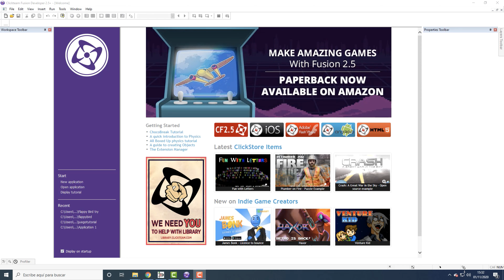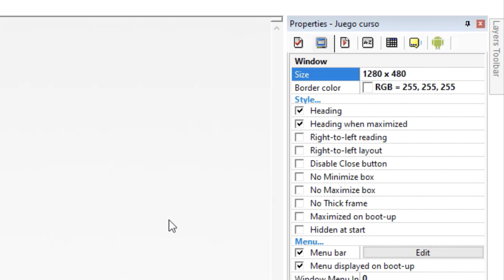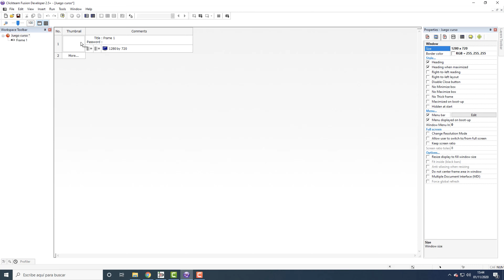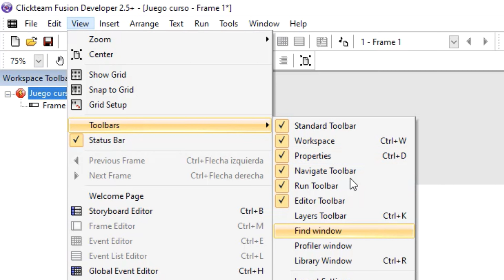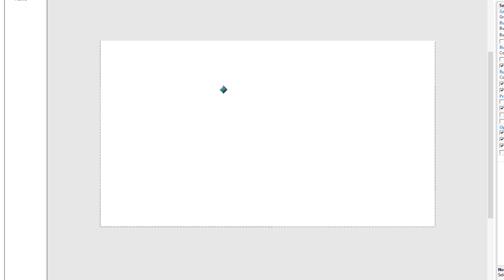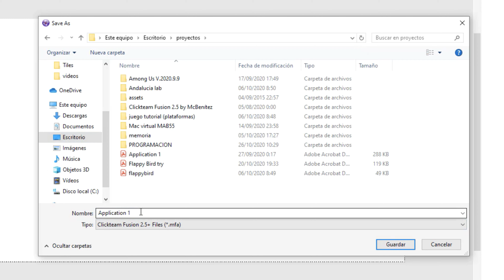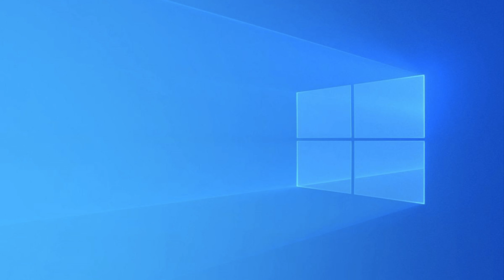▶️ CÓMO USAR CLICKTEAM FUSION 2.5 2021 ? ✅ EXPLICACIÓN INTERFAZ: CREAR PROYECTO Y GUARDAR 2021 🚀 #1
¿Quieres aprender a crear videojuegos 100% Gratis y sin saber programar? En este curso 100% Gratuito de Clickteam fusion 2.5 aprenderás todo lo necesario para convertirte en un experto creando videojuegos.

En este vídeo aprenderemos a usar la interfaz de ClickTeam Fusion 2.5 aprendiendo a crear proyectos, como guardarlos y el funcionamiento de cada uno de los elementos.

MAB55 ;)